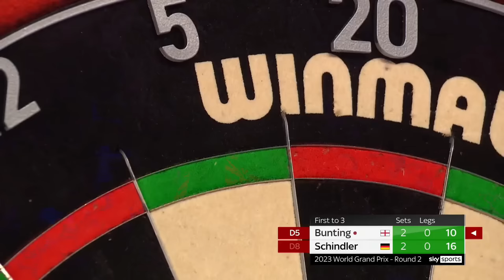SENDING A STATEMENT | Day Three Highlights | 2023 BoyleSports World Grand Prix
Catch the best bits from Day Three of the 2023 BoyleSports World Grand Prix